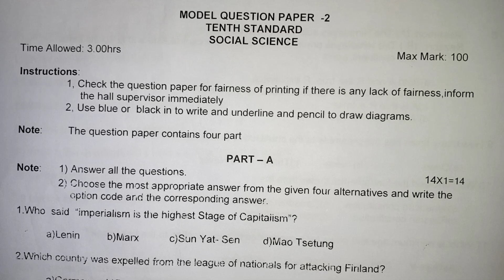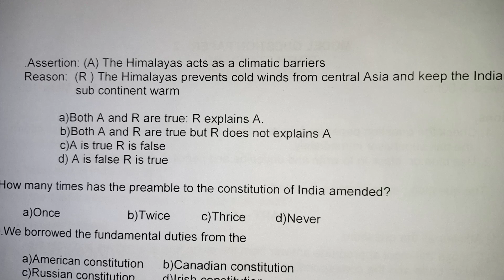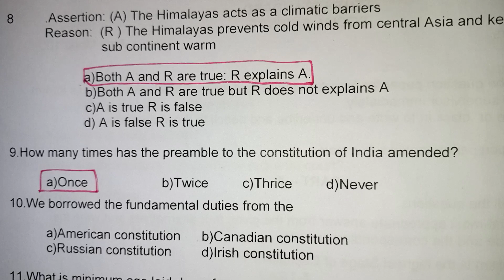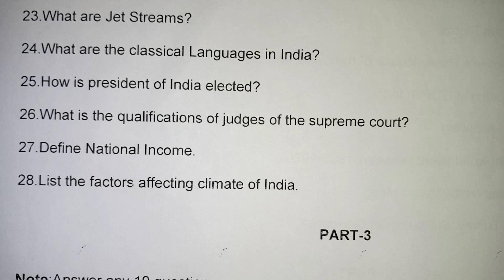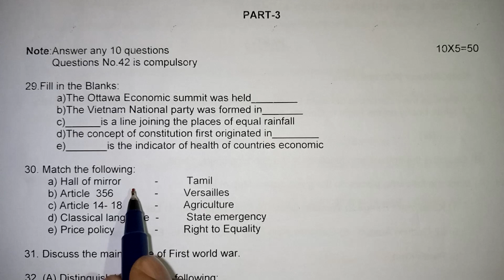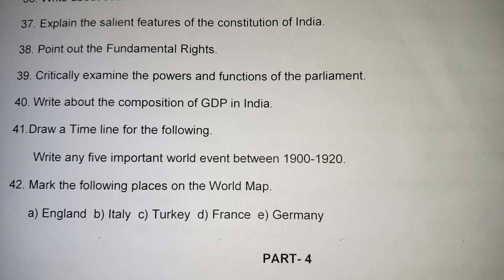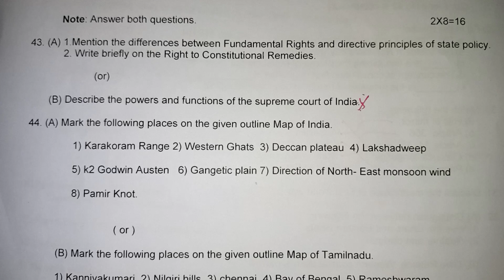TN CLASS 10 SOCIAL SCIENCE MODEL QUESTION PAPER 2023